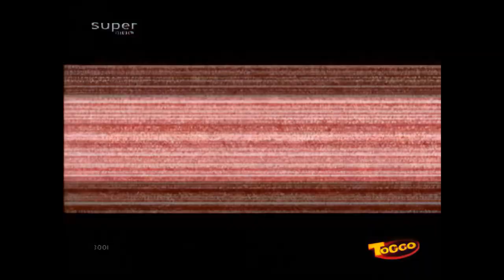Xduckx 20a - Xtrem Burger 1080p